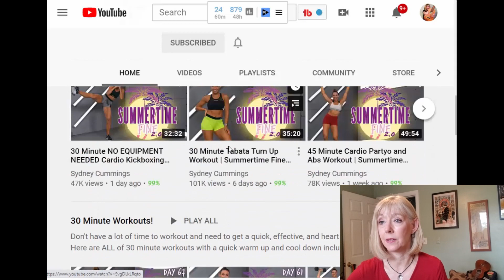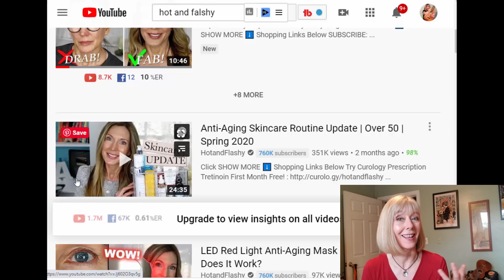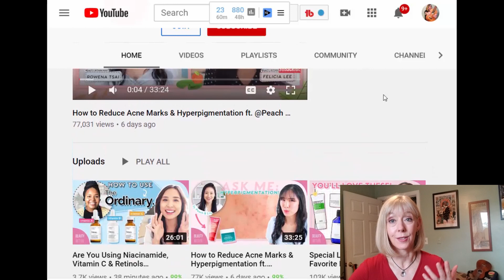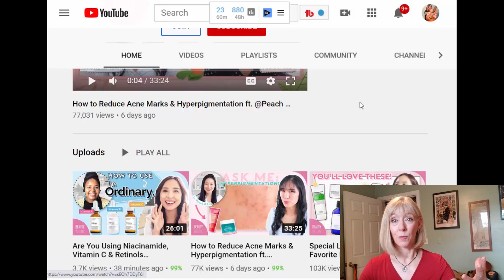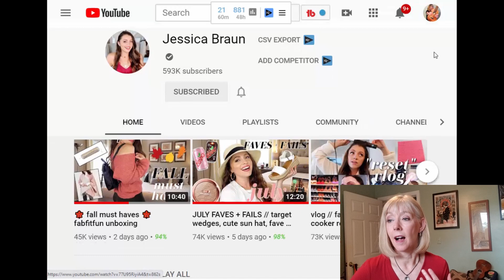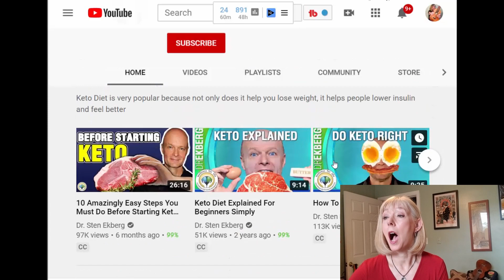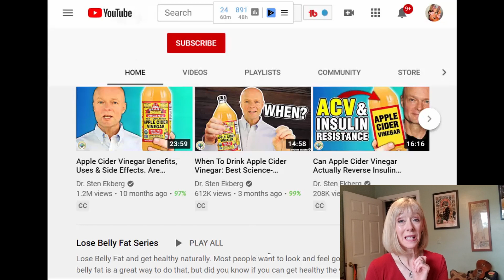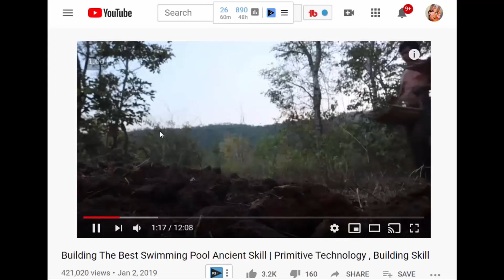VEDA Day 12 Other YouTubers I Watch That Aren't Ukulele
Who do you watch on YouTube? This isn't an exclusive list, more of a curated list. Starts at $1 a month, cancel at any time.